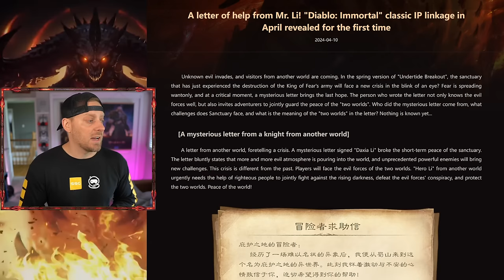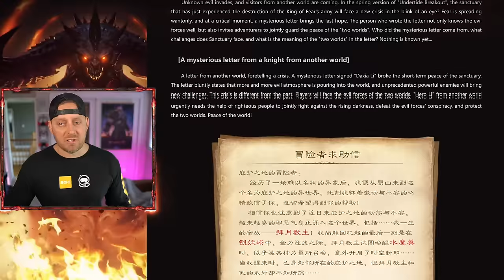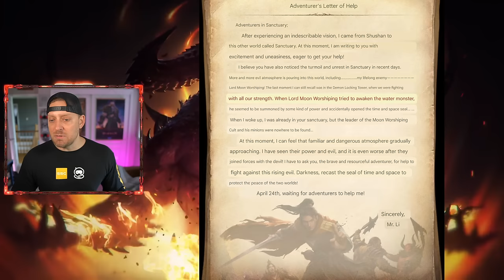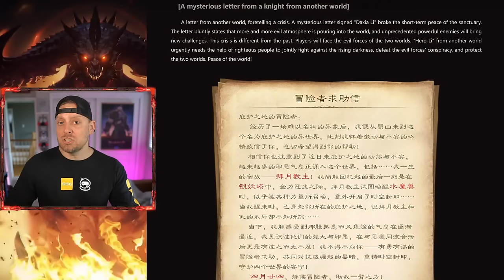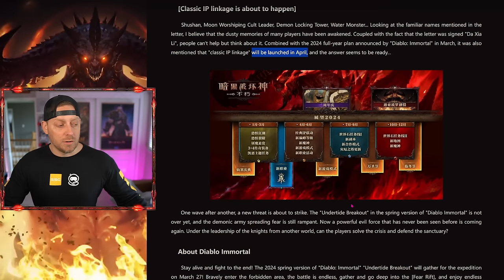New Gear Levels & New Class Info teased in Diablo Immortal